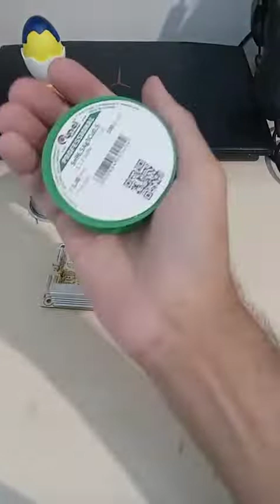יום שישי 27.05.2022 אלקטרוניקה בכיף עם ברק